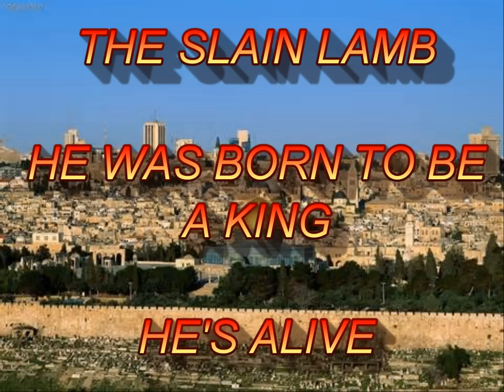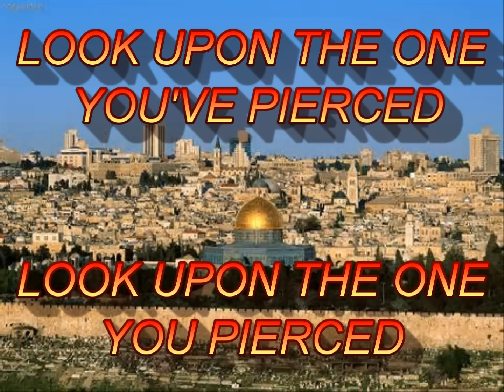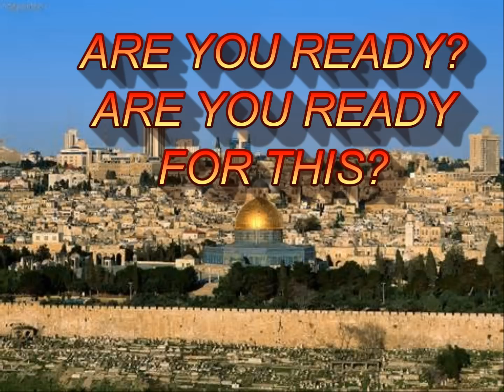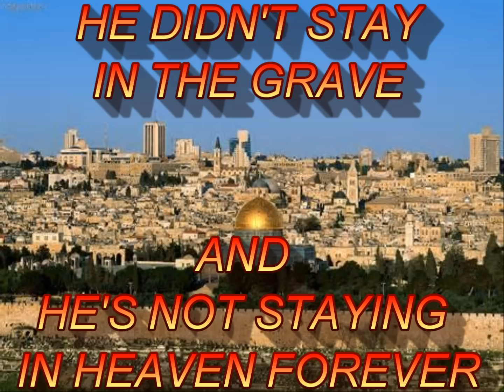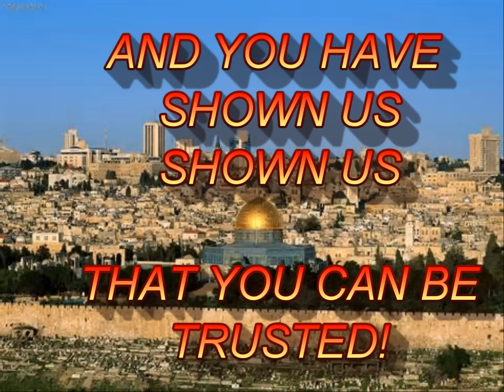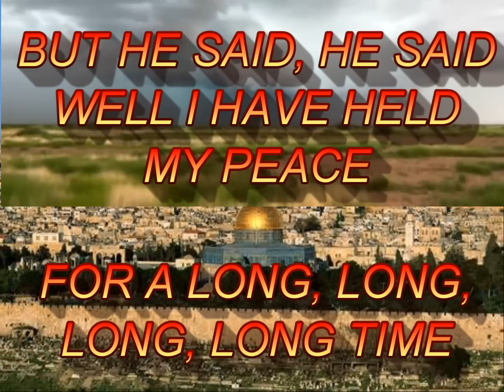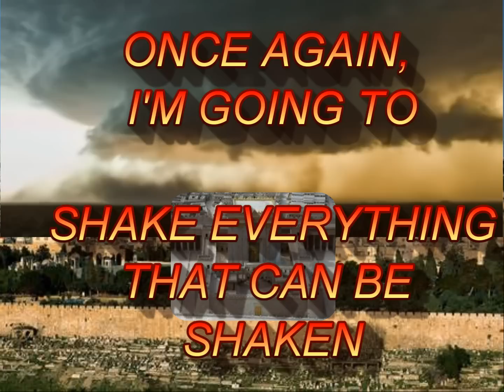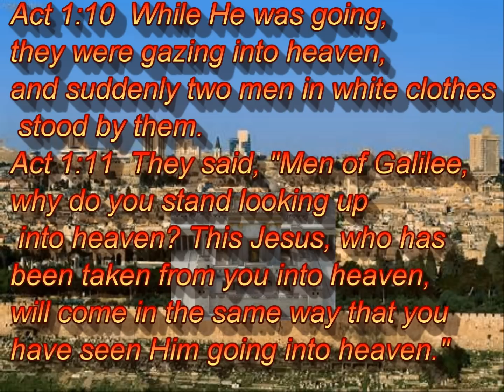People Get Ready - Lion of the Tribe of Judah Lyrics on screen (complete)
Thanks to Misty Edwards for her great dept of dedication to our LORD. A feat we should all strive for.